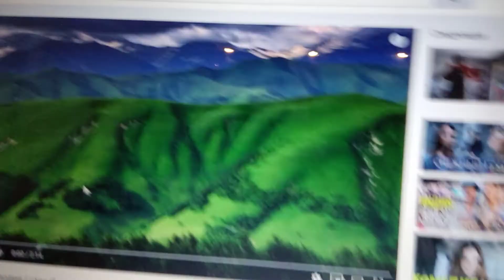Удовлетворяю своё Эго,пою))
Заразилась от Наташи,пою впервые